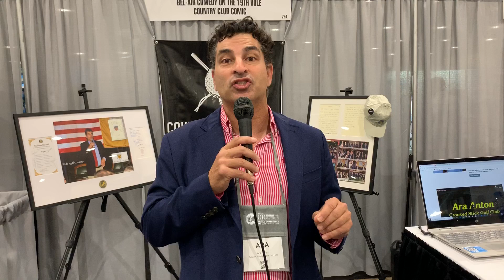CMAA World Conference 2020 in Texas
CMAA World Conference in Dallas, Texas. The biggest golf convention in the world.